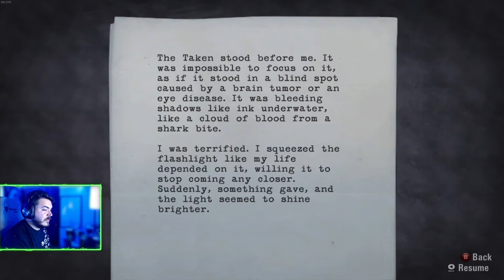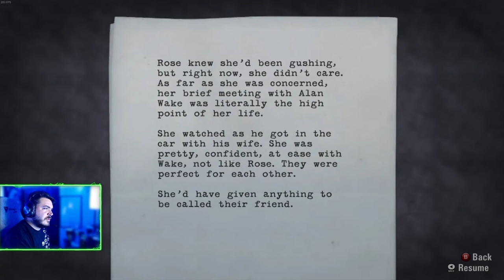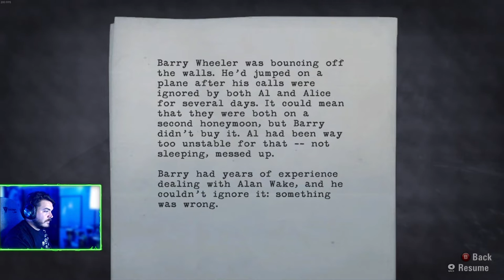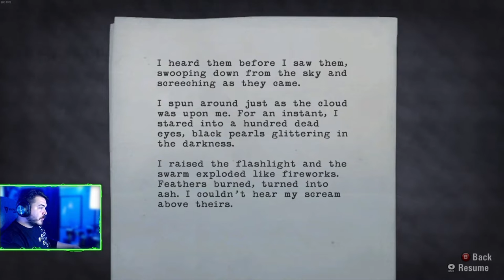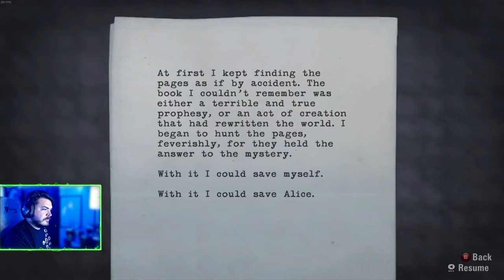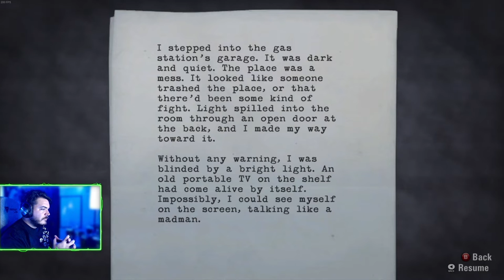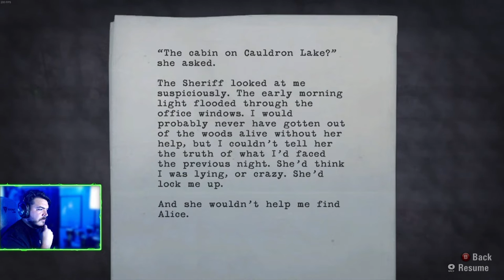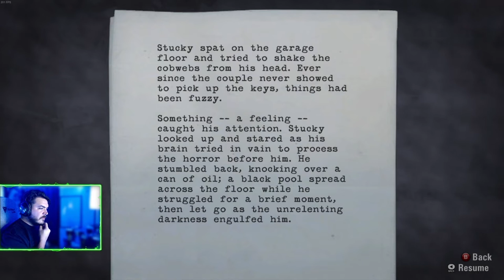Out of the Caldron and Into the Light! [Alan Wake Episode #1]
Welcome to my Playthrough of Alan Wake!

Twitch.tv/Final_hydra